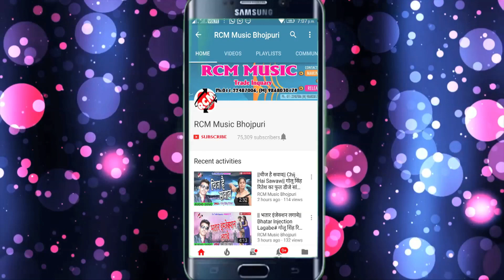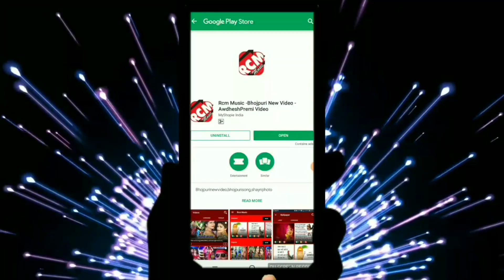कश्यप प्रशांत सिंह का 2019 का फुल डीजे सरस्वती बन्दना || बीणा वाली || Bina Wali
Title:  Bina Wali
Singer:  Kashyap Prashant Singh
Lable: RCM Music
Lyrics:  Palabi Singh Kashyap
Video Director:
DOP: